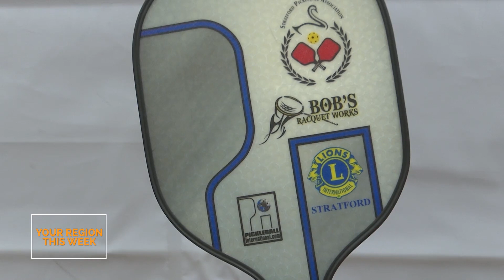Pickleball Tournament in Stratford from May 5-7, 2023 - Your Region This Week | Rogers tv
We spoke with Ron Osborn from the Stratford Pickleball Association about the upcoming event.